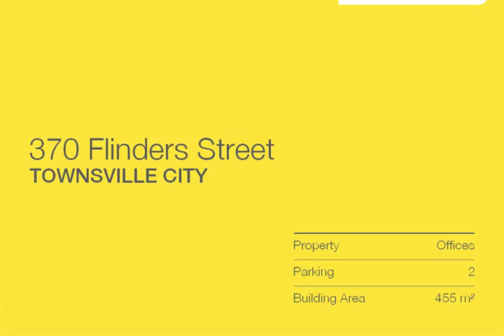Townsville City - Modern Cbd Office, Level 3, Quality ...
370 Flinders Street, Townsville City
Tony Parker

Central Plaza offers top quality office accommodation in the heart of the business district with a 5 star NABERS rating.  The owners are motivated to move and offering realistic rental rates.
Fully refurbished with lift access and disabled facilities including basement parking at market rates, the building is home to many well known government and private sector organisations.  There is full swipe card security access throughout the building.
Level 3 pictured offers the following:
- Area: 455 square metres with full fitout
- Reception and waiting area
- Large open plan work-space with 26 Workstations
- 5 partitioned offices
- Multiple Boardrooms or One large Boardroom
- Filing Rooms
- Server Room
- Data cabling
- Great natural light
Inspect today with Ray White Commercial.

CQV9611023
Ray White Commercial Townsville